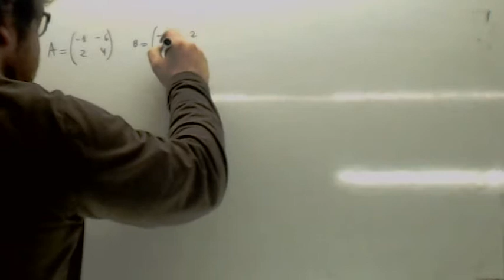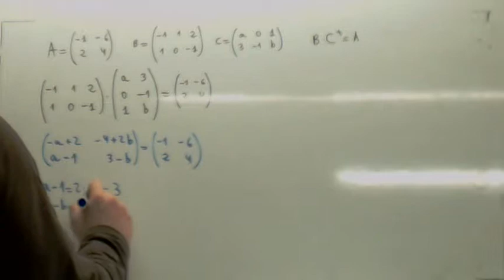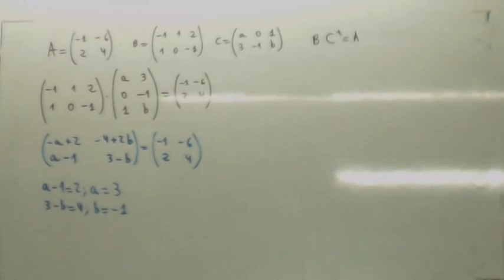Matrices con incognitas 02 Usero